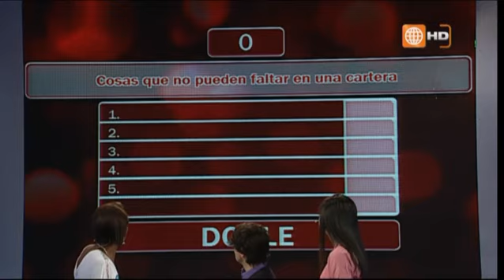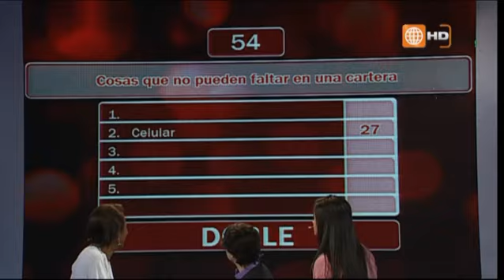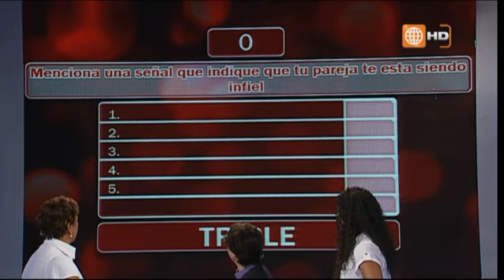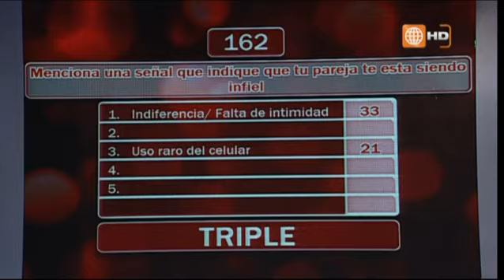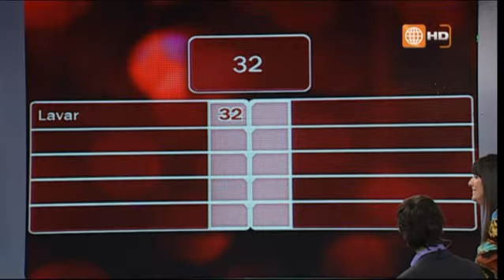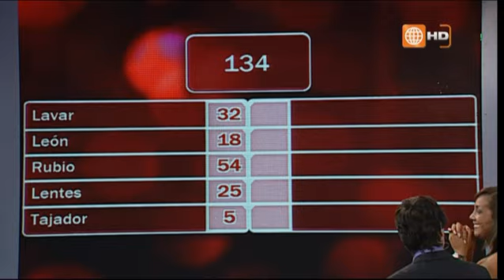100 Peruanos Dicen - Domingo 21de abril (Bloque 2)